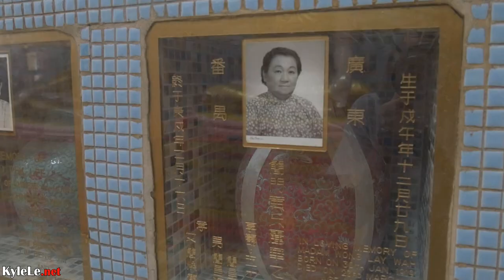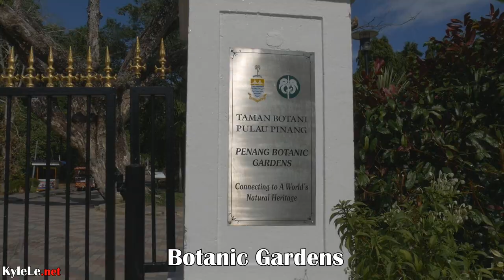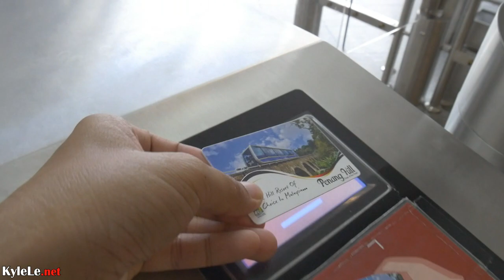Penang, Malaysia - TOP THINGS YOU SHOULD DO with the FOOD RANGER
These are the absolute top things you must consider doing in Penang. Some of them include Thai, Burmese, and Chinese temples. There's a Botanic Garden as well. The Beaches are worth checking out. Penang Hill offers the best views (and that's about it).
And lastly of course, eat the delicious Chinese, Indian, Malaysian food here. You gotta do it!

Filmed with a Panasonic G7 14-140mm.

I produce, film, and edit all videos myself, so I welcome any help